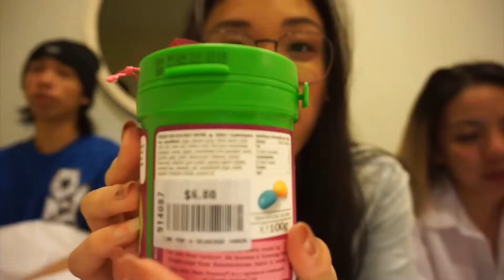SIBLINGS TRIES DOUBLE TAKES!!